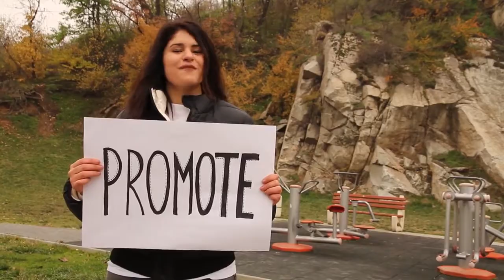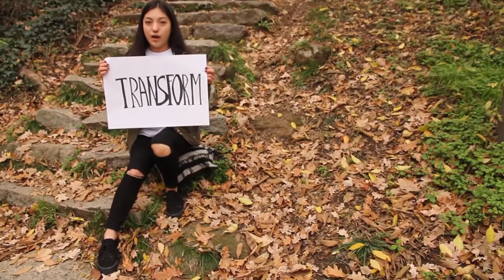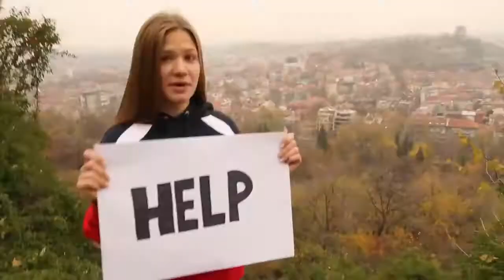Interact Club of Plovdiv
2017 Runner-up
"We want to show to world what being an interactor really means. While following the path of Interact we promote healthy lifestyle, ecology and creativity. We help people in need by raising money on charity events. Visiting a childrenâ€™s home, we connect with the kids and inspire them to follow their dreams. We are young leaders who work together to make a difference in our community. And why do we believe that together we can make the world a better place?  Because we are interactors. We are people of action."